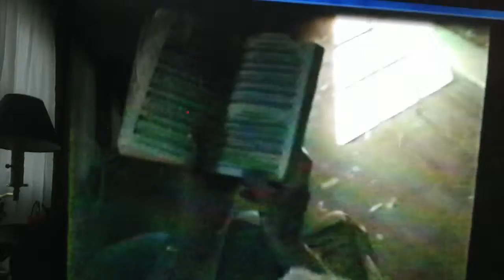Wildcat Mountain Music #361 (Deitz Family) 2012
HELLO LIBERTY COUNTY, FLORIDA= The Deitz Family from county # 1 here with a bit of appalachian folk music.